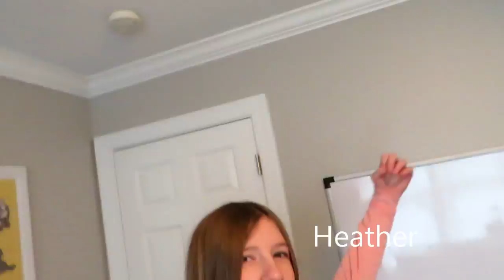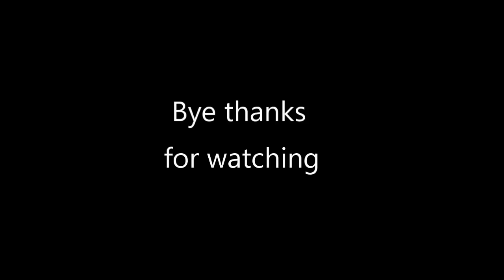Snow Day Vlog Part 1